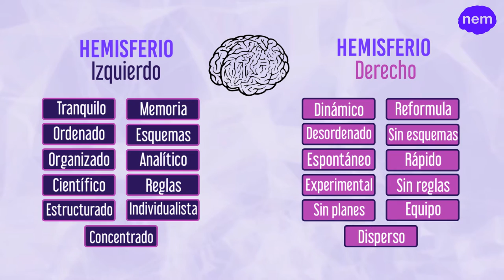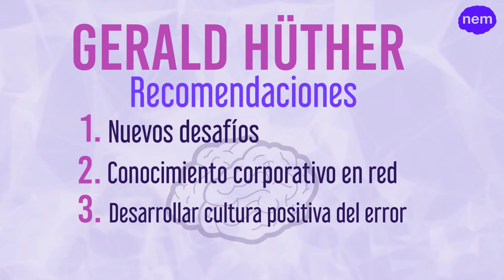Aproximación al neuroliderazgo. Definición (URJCx)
Módulo 7: Neuroliderazgo
Unidad 7.2. Aproximación al neuroliderazgo
Definición